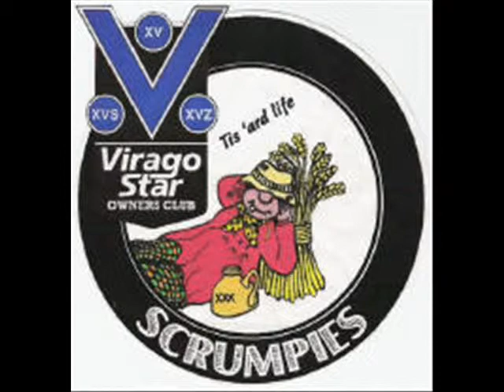Virago Star Owners Club Vintage Scrumpy X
2008 and I'm still suffering from the effects of Bells Palsey but, we do a rideout with the Vultures to Blenheim Palace where we see Barry's Stratoliner for the first time and party with the Welsh at Tonna in the sunshine! Becks interferes with a sheep and Bandit holds a cream cracker eating competition.